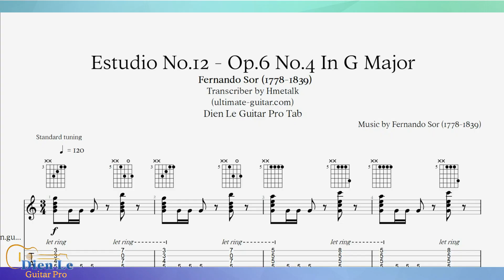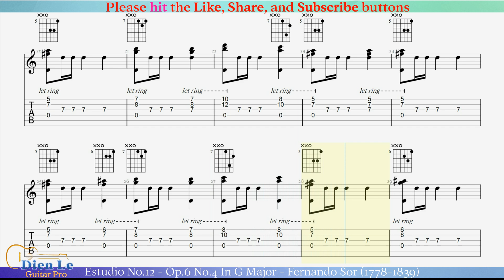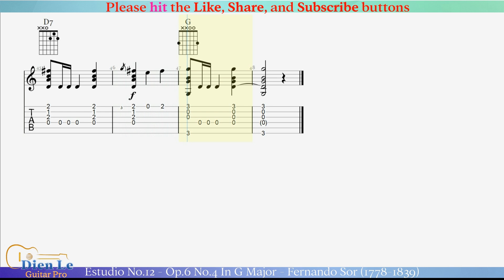Estudio No.12 - Op.6 No.4 In G Major - Fernando Sor (1778-1839) for Classical Guitar with TABs